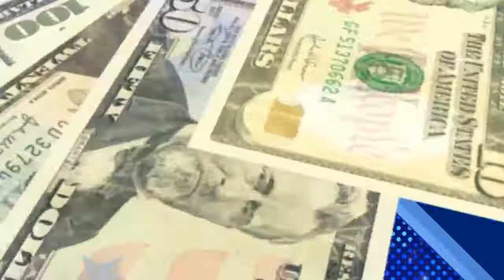Los beneficiarios de cuenta de retiro y anualidades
Lunes 06/24/2019
Al Punto Con Su Dinero
Con Pedro Noda y Ramón Arévalos
Como seleccionarla una asegurase para tu casa y como trabaja los con sus dependes
Hoy Abogado Mario Correa
Tema: Los beneficiarios de cuenta de retiro y anualidades (annuites)